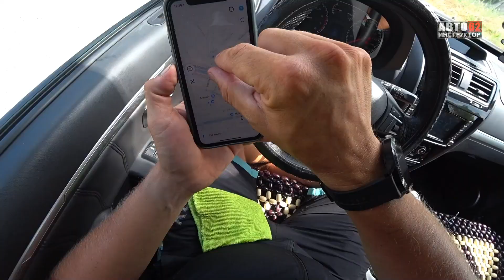Астрахань. Учимся предвидеть дорожную ситуацию.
В данном видео ролике продолжаем учиться ориентироваться в больших, незнакомых городах, когда водитель не знает дорогу и ему страшно. Сегодня я в городе Астрахань. В этом ролике я покажу как предвидеть дорожную обстановку, как смотреть вдаль и насколько это важно. Повторим, как пользоваться навигатором, что нужно водителю для того, чтобы ориентироваться и не теряться в любом городе, на любой дороге, даже незнакомой. Поехали!

Мой онлайн курс "Как избавиться от страхов?"
Моя книга "ПОЕХАЛИ. Все, что нужно знать начинающим водителям"